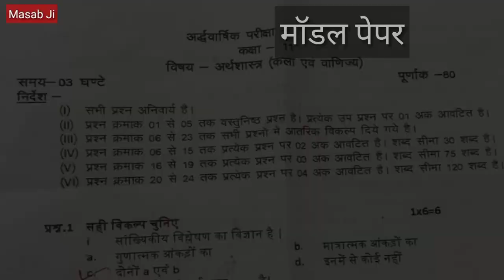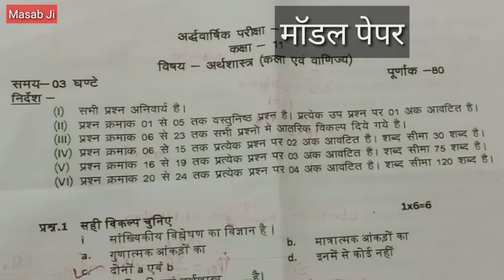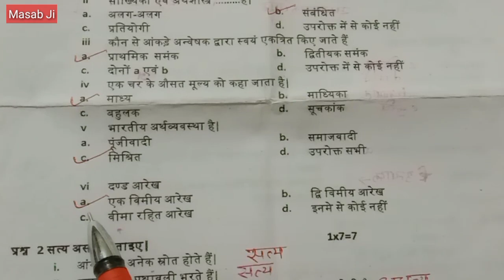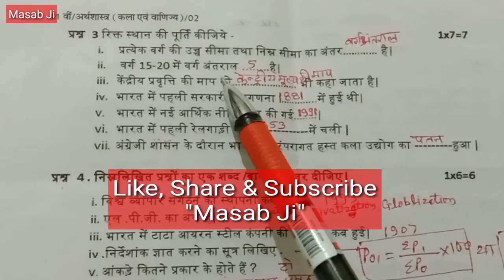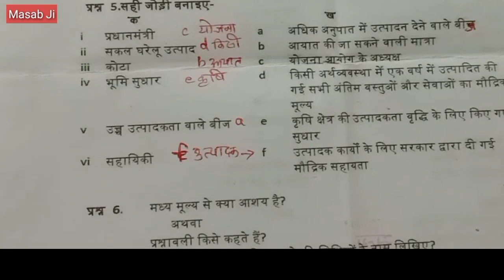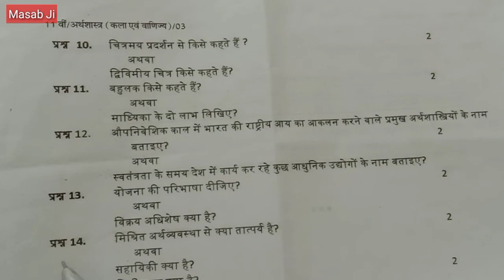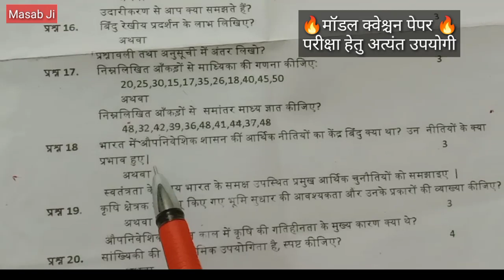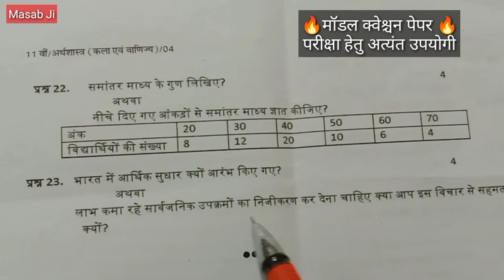आदर्श प्रश्नपत्र कक्षा 11वीं अर्थशास्त्र🔥Model Question Paper Class 11th Economics For Exam 2023 👩‍💻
जय हिंद विद्यार्थियों, मैं रामनाथ पटले इस यूट्यूब चैनल "Masab Ji" पर आपका स्वागत करता हूं।

Title of the video-अर्द्धवार्षिक परीक्षा हेतु मॉडल पेपर 11वीं अर्थशास्त्र👦Model Paper for half yearly Exam.11th Economics

About this video- इस वीडियो में कक्षा 11वीं अर्थशास्त्र की अर्द्ध वार्षिक / वार्षिक परीक्षा हेतु आदर्श प्रश्न पत्र की जानकारी दी गई है।
         In this video, information about model question paper for half yearly / annual examination of class 11th economics has been given.

QuestionpaperOfEconomics